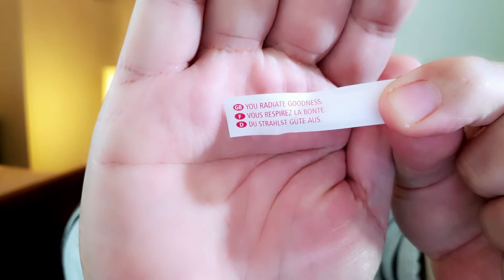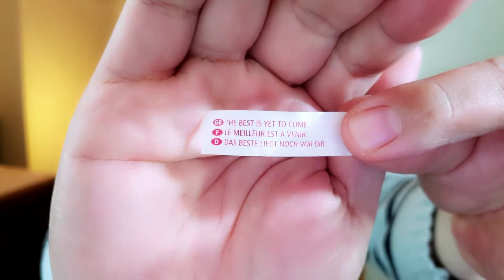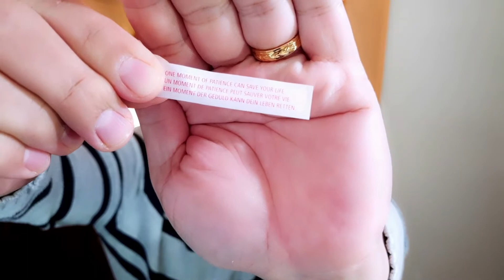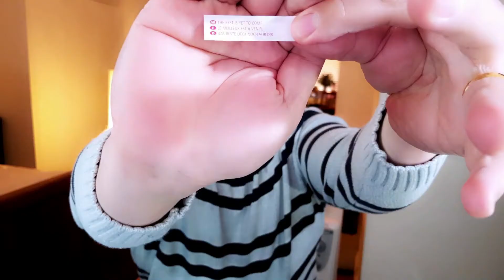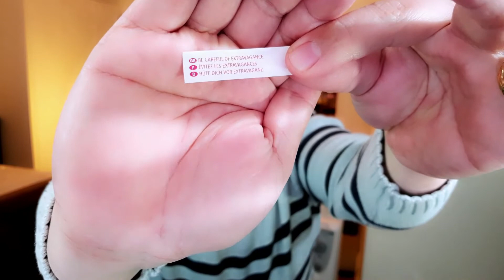Fortune Cookie Food Trip | Good or Bad news | Ireland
Because its level 5 lockdown here in Ireland...
It's better to make silly videos for youtube...

Fortune cookie is a crisp and sugary cookie usually made from flour, sugar, vanilla, and sesame seed oil with a piece of paper inside, a "fortune", on which is an aphorism, or a vague prophecy...

Let us see what's our future using fortune cookies.